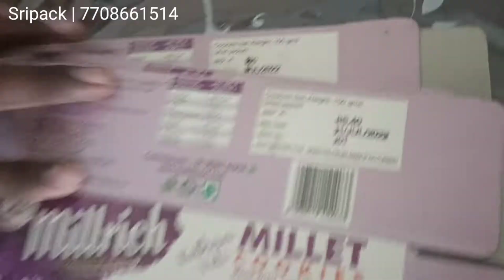MRP PRINTING MACHINE | CODING MACHINE | DATE CODING MACHINE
all types of packing machine manufacturing,
machine sale and service available,
machine details contact my company number : 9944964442

[8/31, 6:22 PM] sripacking machinery: அனைத்து விதமான ,மளிகை பொருள், தானிய வகைகள், மசாலா பொருட்கள் பாப்கான்,கற்பூரம், ஊதுவத்தி , ஊறுகாய், ஜாம், ஆயில், ரஸ்னா, பால், சோப்பு,சலைவைதுள்,கமர்கட்,
கடலைமிட்டாய்‌,ஆயில், கெமிக்கல் பவுடர், ஸ்னாக்ஸ் உற்பத்தி மிஷின்,  இவை அனைத்தும் சிறந்தமுறையில் பேக்கிங்செய்யும் இயந்திரங்கள் தரமாகவும் விலை குறைவாகவும் வாடிக்கையாளர்  மனநிறைவாகவும் உற்பத்தி செய்து விற்பனை செய்கிறோம்
[9/5, 8:14 PM] sripacking machinery: Sripack machinery Introduction

SRIPACK MACHINE is a manufacturing & importer of best quality  of packing machines and materials. From manufacturing to sourcing products from the best of dealers, we work relentlessly to statisy the commercial requirements of our customers. Some of the Machines that we supply are as follow:
 Hand Sealer Machine                                             Strapping Machine
L-Sealers
Paste Filling Machine
Granule Filling Machine
Vacuum packaging machine
Batch /Date coding machines,
Labeling Machine
Shrink Tunels

                              Thanking you

Regards,
Sripack
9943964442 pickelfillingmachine